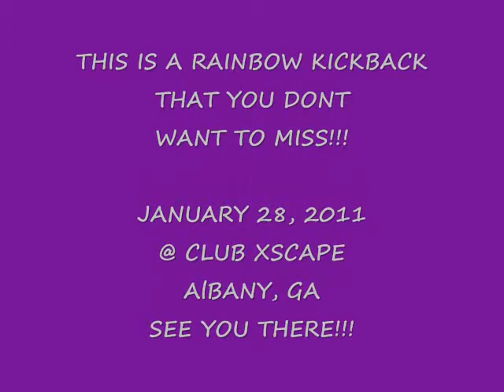2nd Annual "REP YO CITY" Rainbow Kickback 4th Friday - FACEZ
RAINBOW KICKBACK 4TH FRIDAY IS BACK! 28 JAN FACEZ ENTERTAINMENT PRESENT THE 2ND ANNUAL "REP YO CITY" PARTY @ CLUB XSCAPE 1019 W BOAD AVE ALBANY, GA / WE CALLIN OUT ALL SURROUNDING AREA CODES TO COME REP YO CITY TO THE FULLEST!!! / ONLY $5 B4 12!!! / $50 TO THE BADDEST B IN THE CLUB COMPETITION!!! / NO DOUBT Yo DJ...DJ TAILZ WILL BE ON THE 1z & 2z...FREE FREE FREE KICKBACK MIXTAPES WILL BE ON DECK!!! IT'S THE 1ST FACEZ KICKBACK PARTY OF 2011...LEST SEE WHICH CITY IS THE DEEPEST IN THE BUILDING!!!...SO COME KICK IT WIT YO DJ...DJ TAILZ...FACEZ ENTERTAINMENT!!! LEGGO!!!